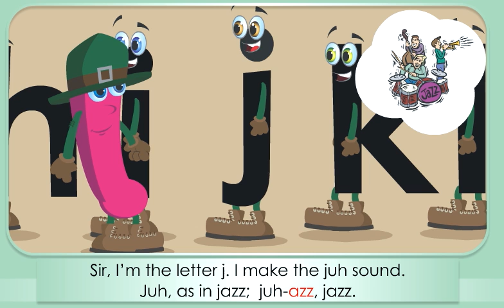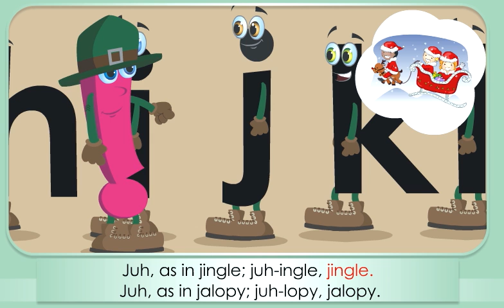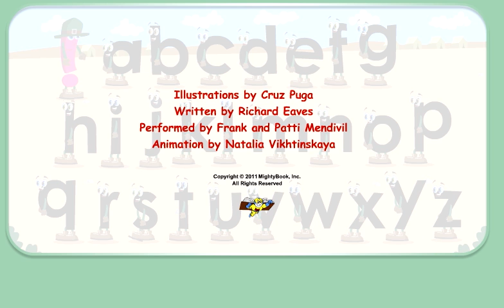Alphabet Fun - Letter "j" Sounds Off